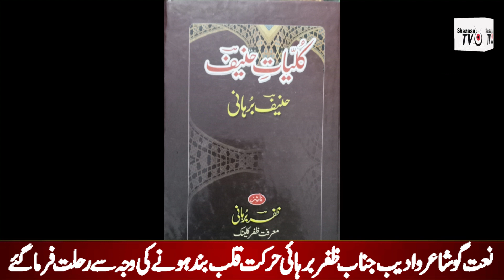naat go shair | Adeeb | Zafar Burhani | Hayat o Khidmat | akhri mushaira | Tribute | ظفربرہانی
ShanasaTv#NaatGoShair#Adeeb#HayatOKhidmat#akhri mushai#Tribute#ظفربرہانی#Karwaneadabbooks#JashnEidMiladUnNabi#NatiyaMushaira#MiladMustafa#RabiulAwwal#EidMiladunNabi#MarkaziSeeratCommittee#Muqabla-E-Qirat#Husn-e-QiratCompetition#Muqabla e Husn e Naat#NAAT Competition#Junior Groups#
MiladrahyGa#News#PoliticsNews#ShowbizNews#SportsNews#healthNews#FoodNews#EventNews#traditionalNews#MotivationalVideo#TributeLegend#comedy#funny#EducationalVideos#decomentry#informativeVideo#entertainmentVideos#AdabiProgram#uras#IslamicVideo#vlog#interviews#historicalVideo#commercialVideo#makingVideoAdvertisement#onlineEarningVideos#PakArmyHeroesVideos#Main Sadqay Ya Rasool Allah#

Hi!
Welcome to Shanasa Tv's official channel, where you can find the latest news from around the world.
My name is Qaisar Dilawar Jadoon.
You can learn more about my channel here: 👉💻
Some of the most popular.
Shanasa Tv is your go-to destination to remain updated with all the recent events from across the country.

 🧑‍💼Add me on Whatsup:
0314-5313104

Links to other videos of Shinsa TV
* گھر بیٹھے ڈالرز کمائیں

* مکمل تاریخ حسن ابدال

* تاریخ گوردواہ سری پنجہ صاحب

* تاریخ مقبرہ لالہ رخ

* تاریخ ریلوۓ اسٹیشن حسن ابدال

* تاریخ تحصیل ہیڈ کوارٹر ہسپتال حسن ابدال

* تاریخ پہاڑی بابا سخی زندہ ولی سرکار رح

* تاریخ مغلیہ بیٹھک واہ گارڈن

* تاریخ لال بنگلہ حسن ابدال

* تاریخ بائی گاؤں تحصیل حسن ابدال

* تاریخ جامع مسجد واہ گاؤں

* تاریخی و قدیمی شہر سرکپ

*ٹیکسلا کی مشہور لنگری

* ویلسٹاپارک واہ

* فخر اٹک نواب ملک عطا محمد خان کے حالات زندگی

* فخر اٹک امیر المجاہدین قبلہ خادم حسین رضوی رح کی زندگی پر بنائی گئی ویڈیو

* فخر حسن ابدال ڈاکٹر سکندر حیات خان کرکٹ سٹیڈیم

*ٹرینڈز ہائی سکول حسن ابدال کی تقریب تقسیم انعامات2022

* اٹک ڈھائی فٹ کا جوڑا شادی کے بندھن میں بندھ گیا

*پاکستان منی لوک ورثہ حسن ابدال

* حضرت میاں تاج ولی سرکار پوڑمیانہ شریف

*خانہ بدوشوں کی زندگی پر بنائی گئ ڈاکومنٹری

*حسن ابدال کا مشہور کٹوہ گوشت